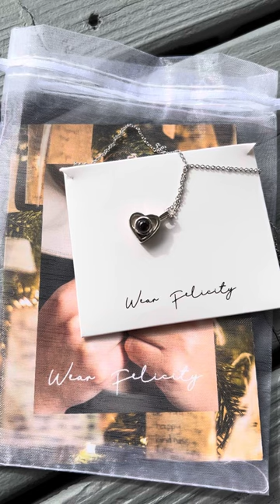The Wear Felicity necklace featured on TikTok. Beautiful affordable gift.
I received a very thoughtful gift from my best friend of 30 years. Inside the necklace is a picture of my recently passed dad and my dog. They were big buddies. This is a perfect gift for any occasion.